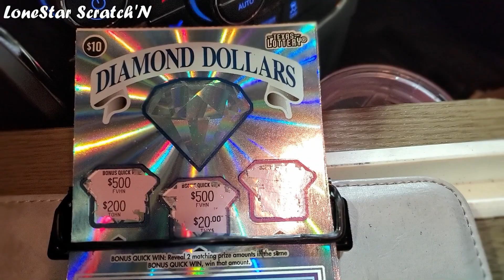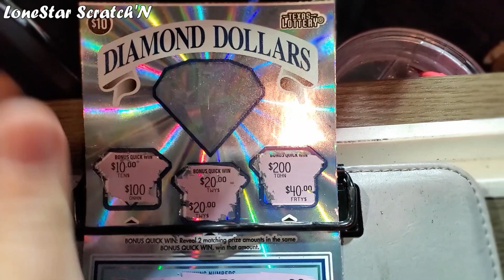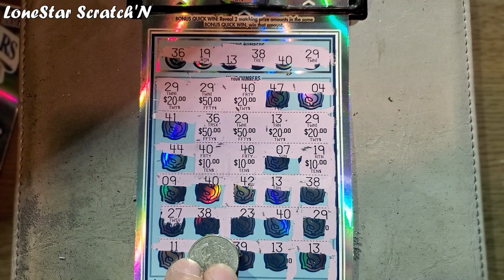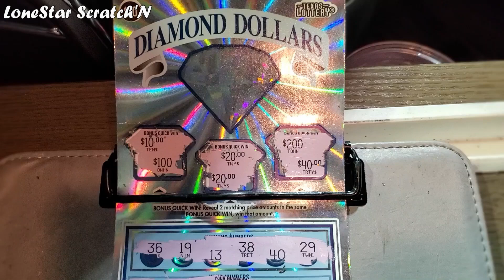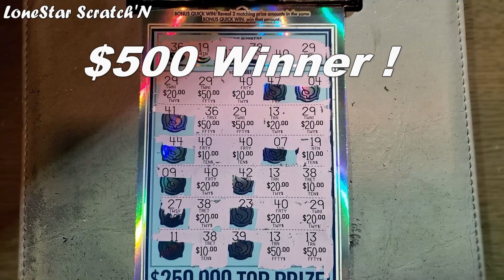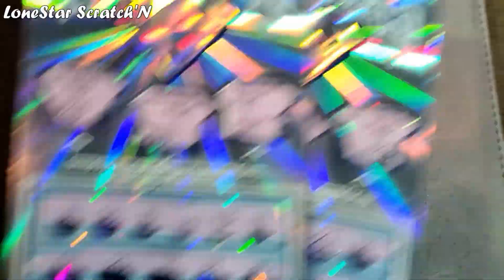LoneStar Scratch'N🌟TX Lottery🌟💎Diamond Dollars💎BIG WINNER 💰💰 !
LoneStar Scratch'N finds a surprising BIG WINNER on the New $10 Game Diamond Dollars from the TX Lottery !